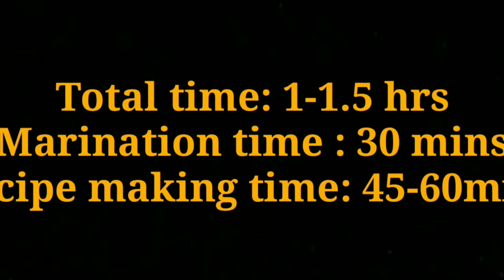Mutton Kosha | Indian Main-Course | Lunch And Dinner Recipe | Jhuma's Rasoi